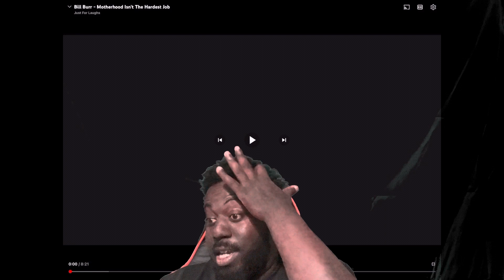BILL BURR - MOTHERHOOD ISNT THE HARDEST JOB (reaction